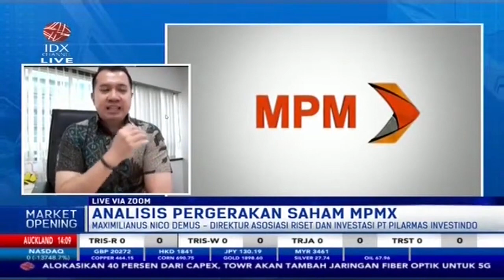Yuk! Simak Analisis Pergerakan Saham MPMX